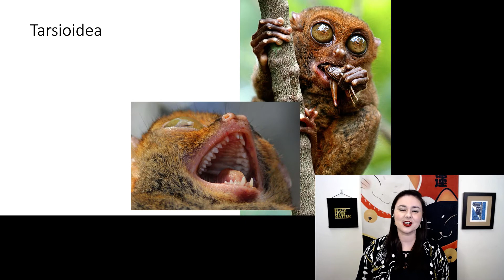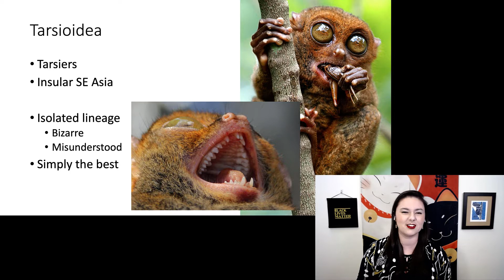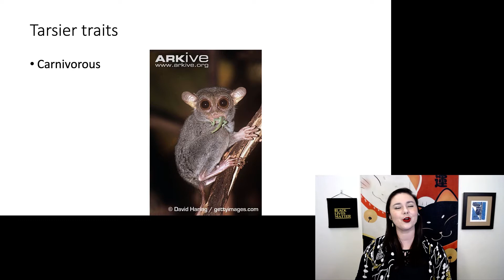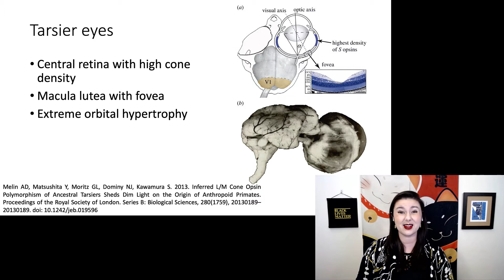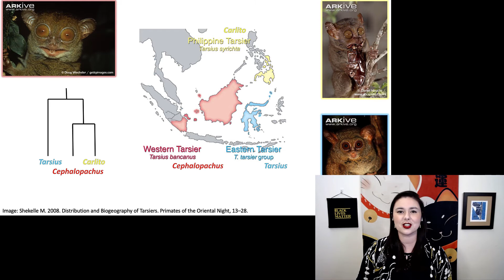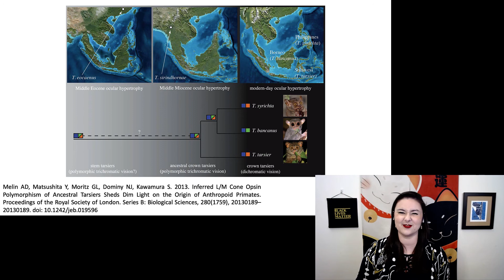Tarsiers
Tarsiers, Primate diversity part 4